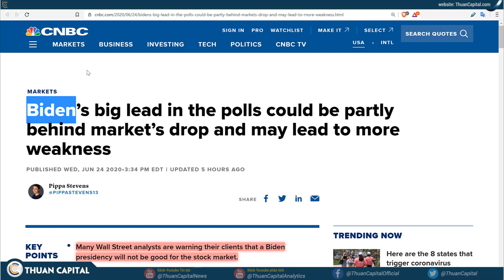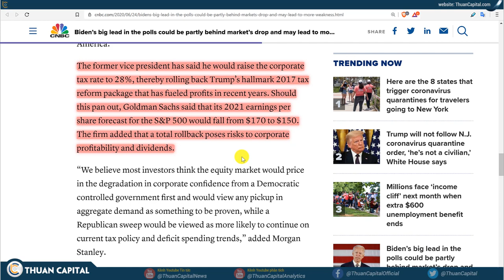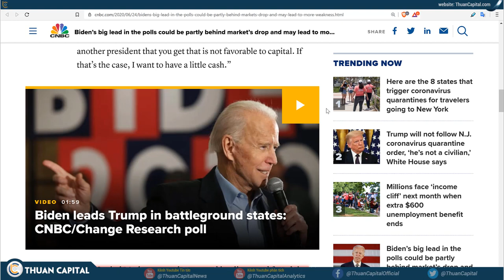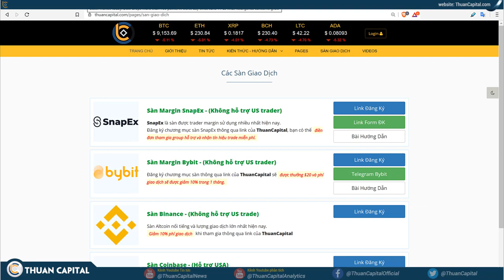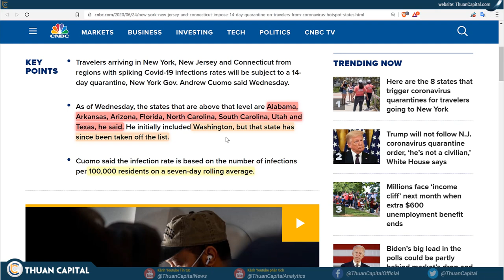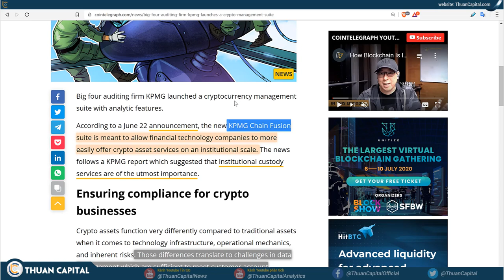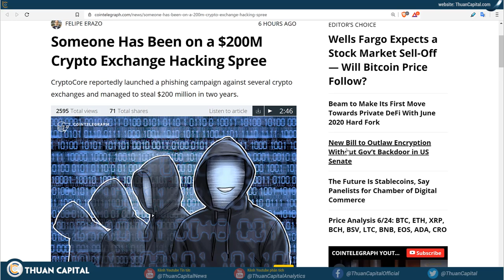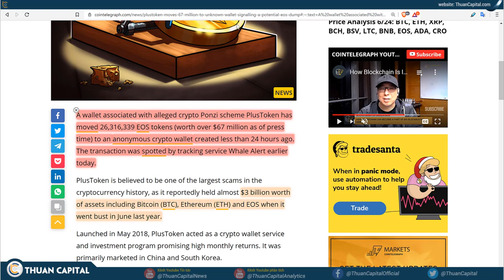605 - 🔴 Nếu Joe Biden Trở Thành Tổng Thống Thì Tài Chính Sẽ Ra Sao?